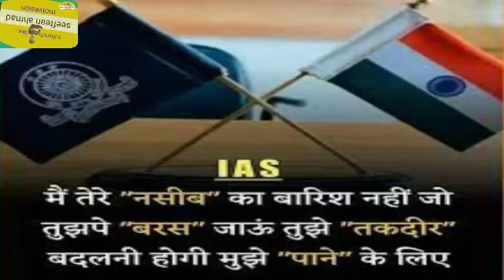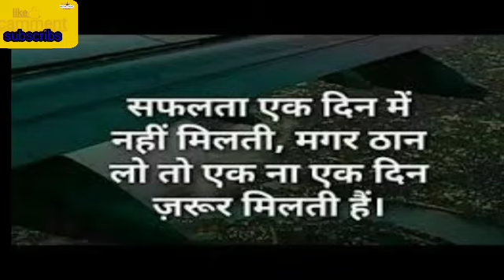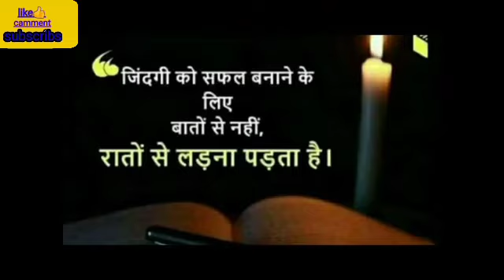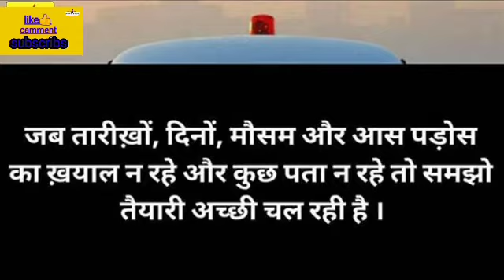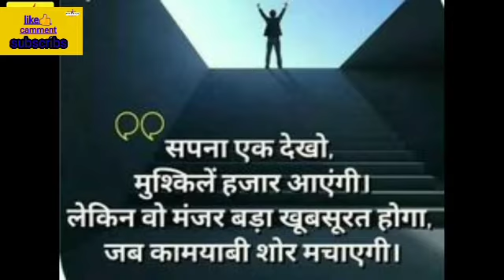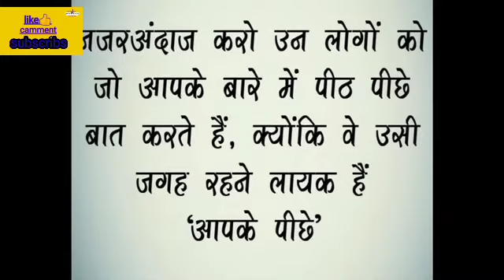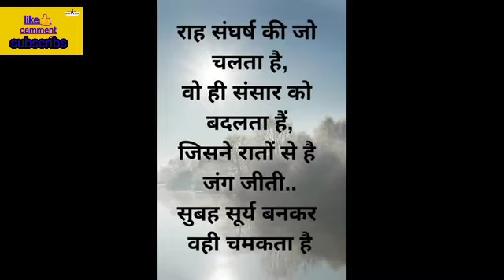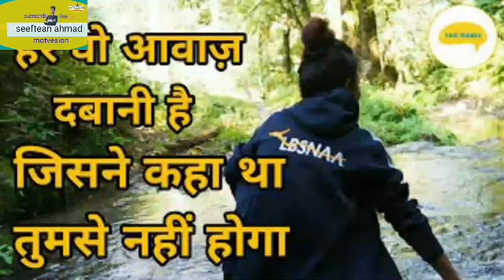एक लड़की जिस के घर वाले उसको कहते थे चरित्रहीन लड़की है जाने कैसे बने ias अधिकारी.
यह स्टोरी सच्चे जीवन पर आधारित है.
हमारा संदेश किसी को दुख पहुंचाना नहीं है.
हमारा संदेश यह है कि जितना बढ़ेगा इंडिया उतना आगे बढ़ेगा इंडिया.

इस वीडियो में कोई अश्लील बात नहीं है ना कि कोई अश्लीलता की पिक्चर है